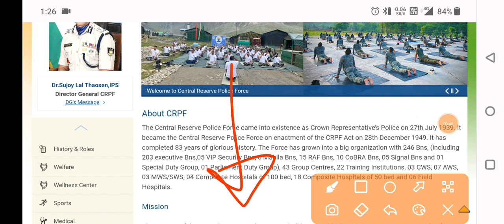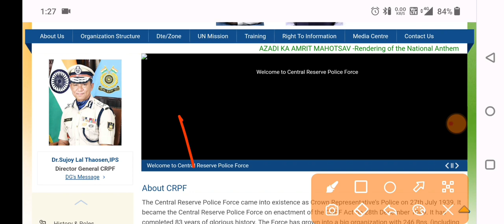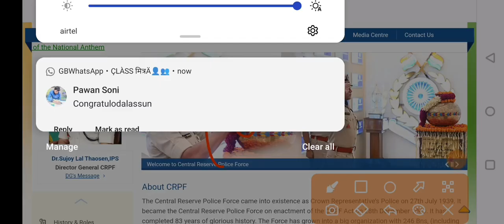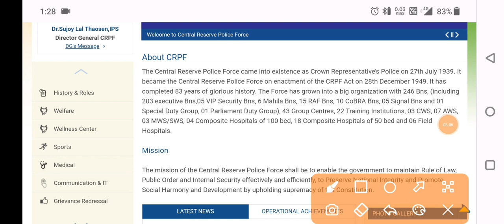CRPF Paramedical Staff Written Exam Date 2023 | CRPF Paramedical Staff Written Exam 31 March 2023